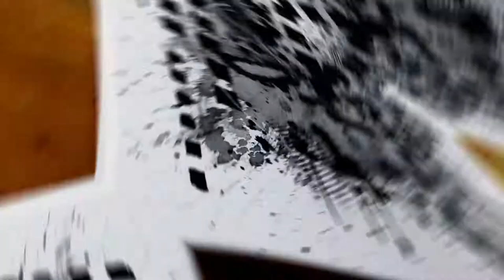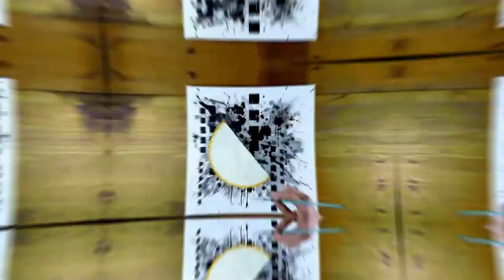How to PAINT ORANGE | Abstract Painting Tutorial ASMR Video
Let's create something amazing! This time it is the most favorite vegetable. It is called an orange and it is sooo delicious.
If you love to watch creativity, you gonna love this highly satisfying video.

Wall Art and Wearable Art waiting for You:

How to paint with acrylics on canvas using various easy painting techniques. You will see step by step demonstration of how to paint with brush, palette knife, pipette and masking tape.

All the techniques in this painting tutorial are very simple and you should definitely try it!
All you need is a canvas, couple of brushes and acrylic paints. I love acrylics because they feel professional, dry very fast and are much less messy compared to oil paints.

If you want to paint just for fun or you want to decorate walls at your home, abstract art is perfect choice.
It gives you freedom in every direction and it depends only on your taste if you would like to express yourself through contemporary art, pop art, art deco or many more!
You can choose any shapes, colours, textures as well as some deeper aspects like which feeling and mood will the painting radiate.

Usually the most challenging part is to come up with an idea... How to get ideas for painting?
Well, ideas are actually coming to us all the time and the secret is to not let them disappear.
I try to sketch them right away. Later I play with those ideas to figure out all the details and I usually paint when it starts to feel right.
It is amazing and joyful process. The final painting is often different from original idea but that is the beauty of it!

Painting in general has so many amazing benefits and abstract painting is awesome way to express yourself.
So wake up your inner artist and let it create something wonderful!

Painting in this video is 50 x 50 cm.

I really hope you enjoyed watching this insanely satisfying painting time lapse!
Let me know in comments what is your favourite art style! Contemporary art? Art deco? Pop art? Or some other?

Or just to enjoy watching more satisfying painting videos.

CREASSIO